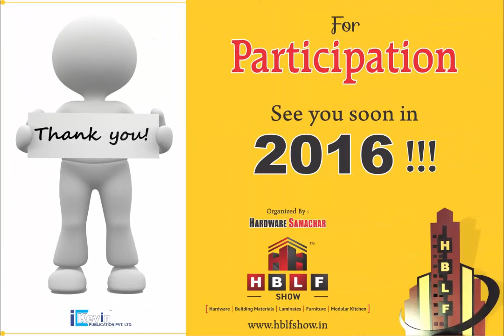National Enterprise-Knowwell, Vadodara - Knowwell at HBLF SHOW 2015 18 – 21, December, Ahmedabad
HBLF SHOW - Hardware, Building Materials, Laminates, Furniture, Modular Kitchen Show was Conducted on 18th - 21st December, 2015 at Ahmedabad

(Gujarat) INDIA. This was 4th Exhibition Organised by Hardware Samachar & Kitchen Desire. For Query mail